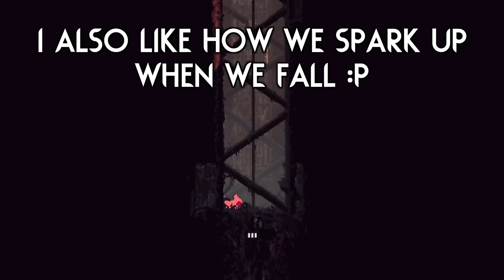FROSTBITE Is Finally OUT!!! ❄️ | Rain World Downpour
This has to be one of my most anticipated mods from the weather report, I love how fantastic the designs are!
(The sacrifice is one of my favorite designs ever :) )
This is more of a first impressions video than anything else, but I do intend to make another video showing off the lore (visiting Pebbles, checking on Moon) and such!

Mod is "Frostbite" by "shrimb"!

Thumbnail uses art from "Frostbite" mod!

Here are a couple extra mods I play with:

Gate Scanner by "mariomakerguy"!